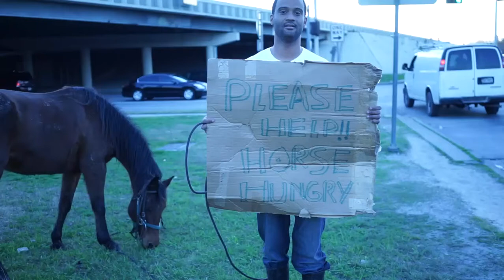Horse Panhandling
Comedian Blame the comic begs for help to feed his horse.